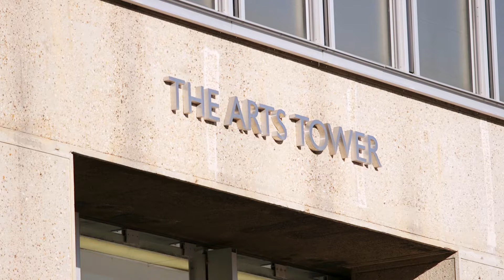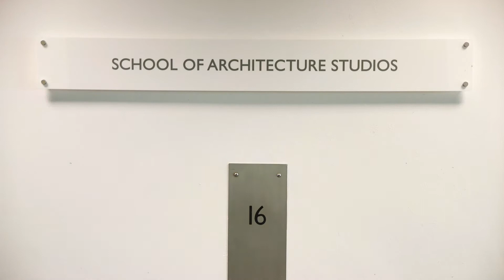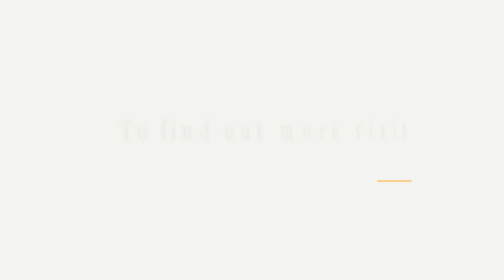Sheffield School of Architecture Job Advertisement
Following our strong performance in REF2014, we are looking to expand our research in the following areas by appointing two Professors in Architectural Humanities and Architectural Science.